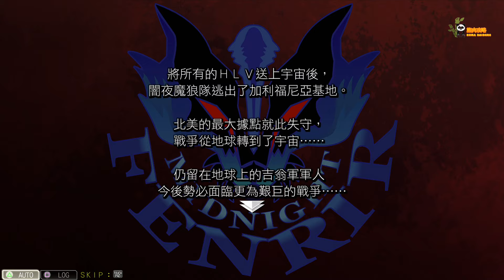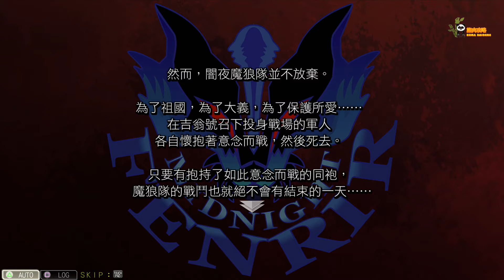PS4 SD鋼彈 G世代 創世(SD GUNDAM G GENERATION GENESIS)機動戰士鋼彈0079 吉翁前線 第2集(完結)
難度:困難
作品:機動戰士鋼彈0079 吉翁前線
時間點:宇宙世紀UC0079 3月~11月~12月
關卡:
第3話 賈布羅攻略戰
第4話 但使狼牙猶存
要達成的任務:任務63~71